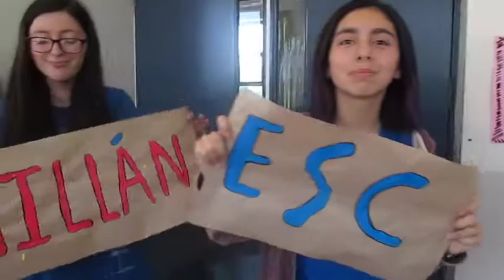English Summer Camp 2016 Lipdub: Chillán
Lipdub de la primera semana de nuestros English Camps Mineduc. ¡Búscanos en facebook